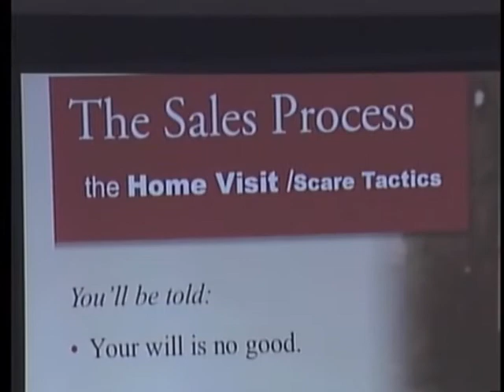Who can you trust when you plan your estate